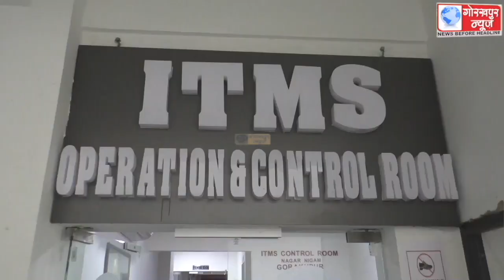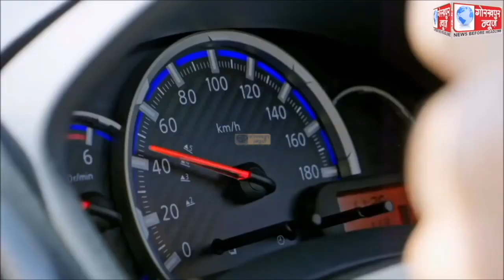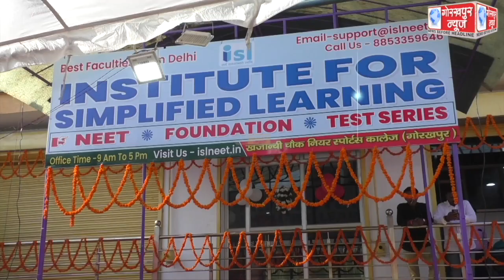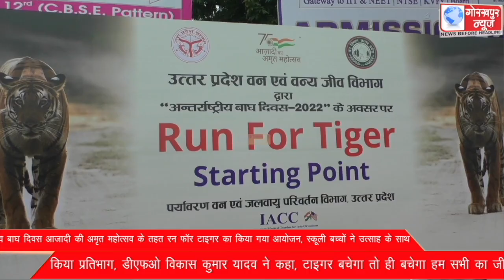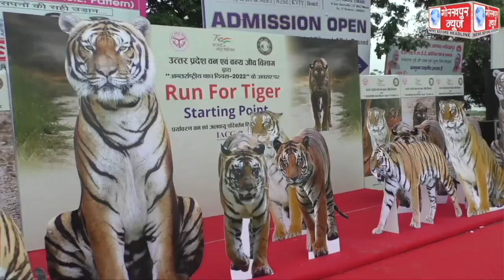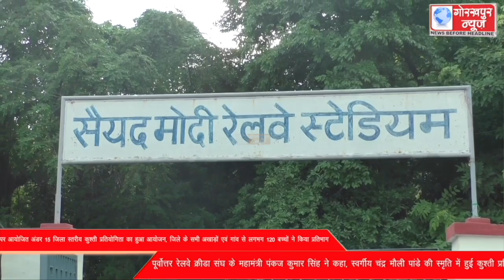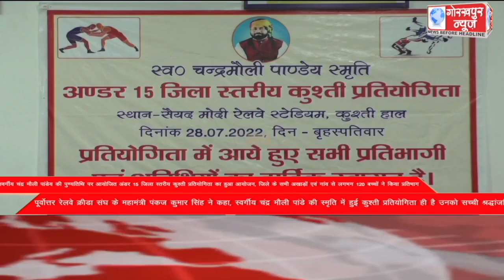GORAKHPUR NEWS 28-07-2022